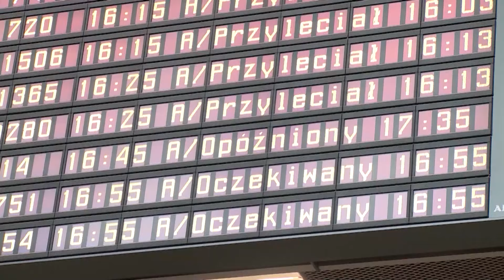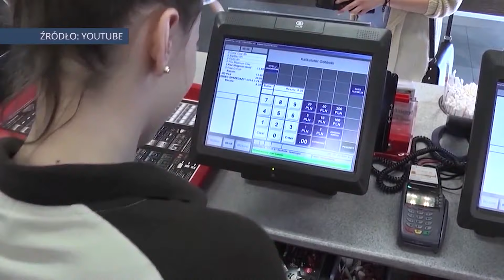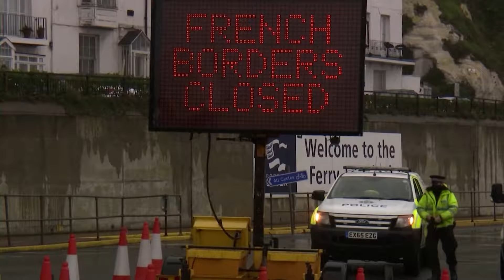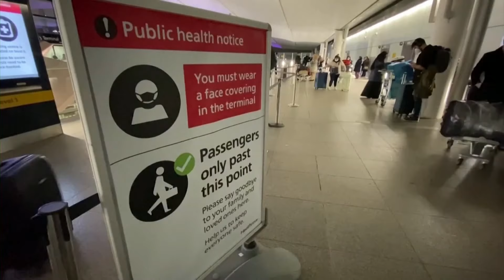Skrót informacji gospodarczych 21-12-2020 | Ekonomia Raport Flash